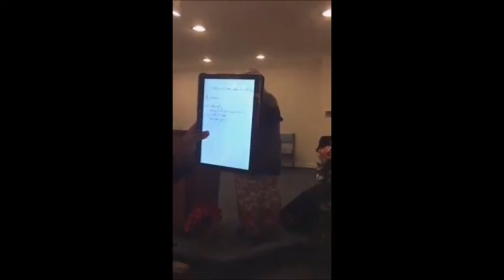Not Another Day With A Withered Hand (friday night version)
Overseer Farris Long shares powerful insights about the story of the man with the withered hand. Have you reached a place where you have decided you dont want to walk around withered any more?? WATCH THIS VIDEO!